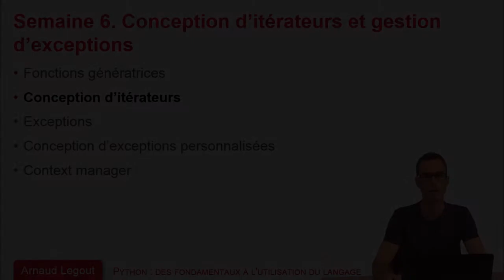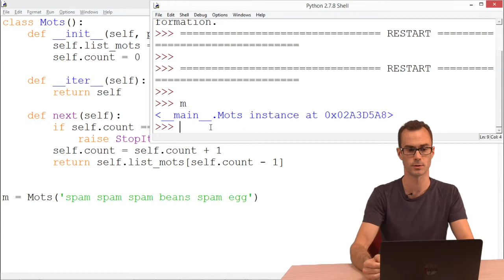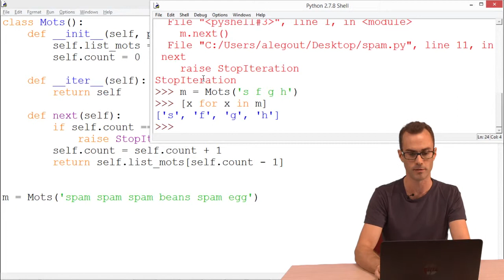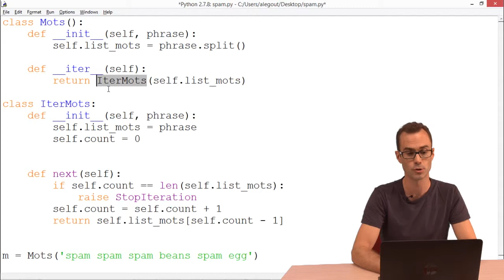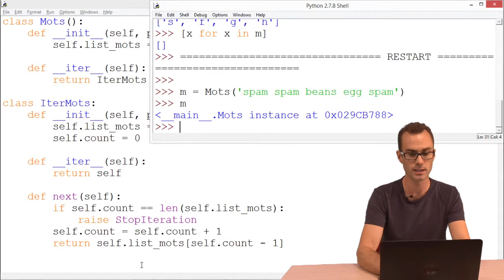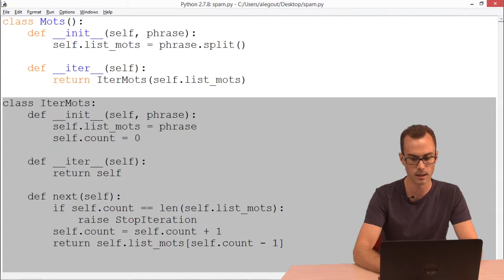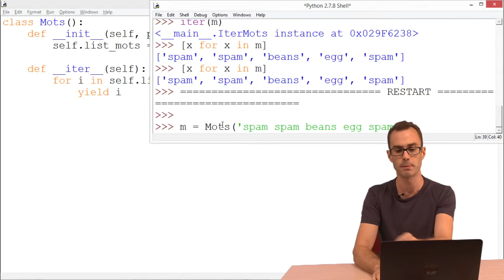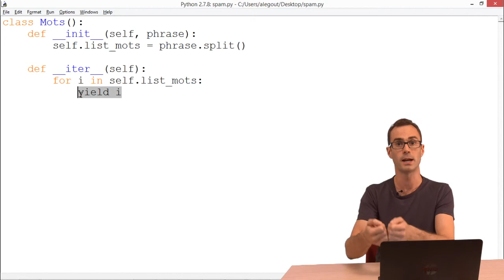6.2 Conception d’itérateurs